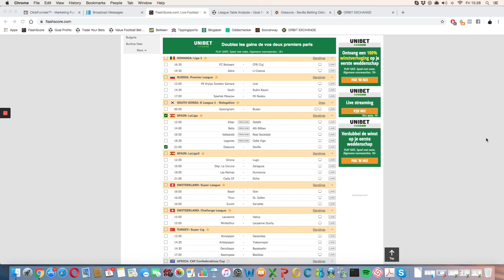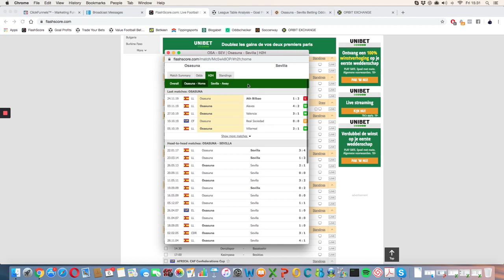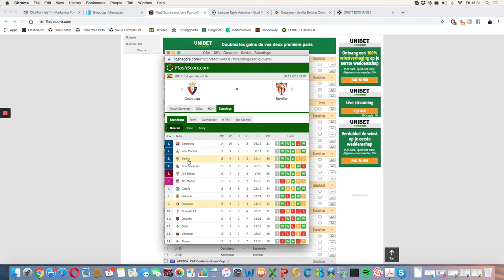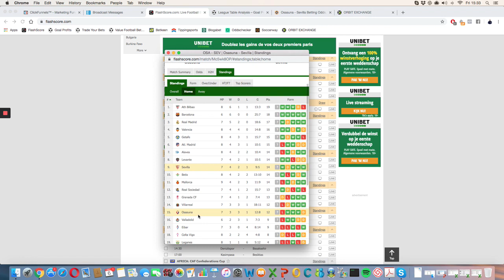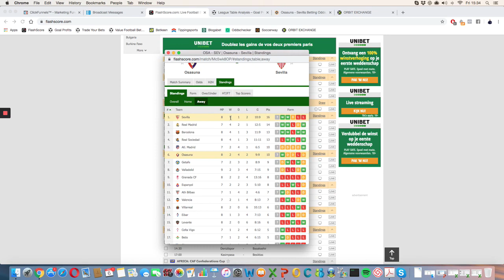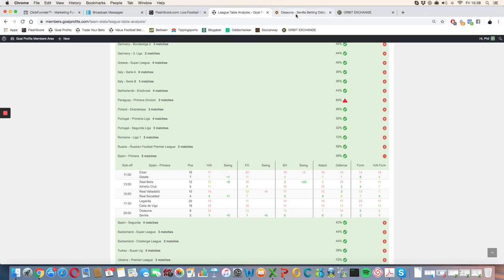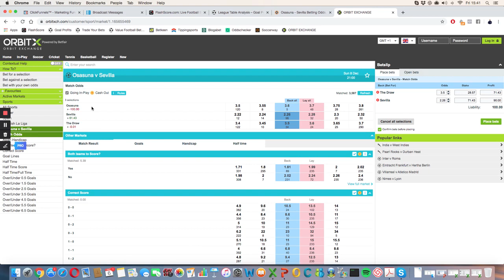Mon Pronostic LIGA Espagnole - Osasuna v Sevilla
BONUS GRATUITS

12 SEMAINES de coaching privé pour passer d'Amateur à Pro. Apprends à Gagner du CASH avec tes Propres Paris.